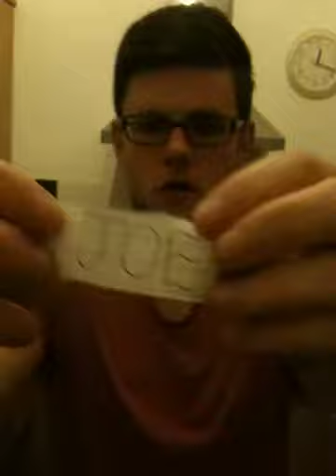Euro 2012 sweepstake (sponsored by Grant Management)